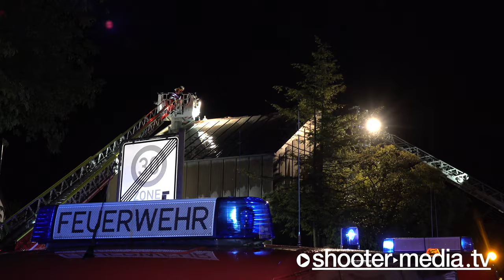🔥 Dachstuhlbrand - LÖSCHARBEITEN mit 2 DREHLEITERN 🚒 | 🔥 Blechdach muss geöffnet werden 🚒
FILDERSTADT - 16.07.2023 [4K]: Feuerwehr beim Löschen vom Feuer im Dachstuhl, Dach muss dabei aufgesägt werden.
INTERNATIONAL: Fire brigade extinguishing the fire in the roof truss, the roof has to be sawed open.

[ Filderstadt (ES): Dachstuhlbrand

In der Bonländer Hauptstraße ist am Sonntagmorgen, gegen 1.40 Uhr, der Dachstuhl eines Einfamilienhauses in Brand geraten. Bei Eintreffen der Feuerwehr und Polizei hatten die Bewohner das Gebäude bereits verlassen. Die Feuerwehr, die mit zehn Fahrzeugen und 43 Einsatzkräften vor Ort war, konnte den Brand, der mutmaßlich am Vorabend durch Fassadenarbeiten entstanden war, schnell ablöschen. Das Haus ist weiterhin bewohnbar. Nach ersten Schätzungen entstand Sachschaden in Höhe von etwa 30.000 Euro. Der Rettungsdienst war vorsorglich mit fünf Fahrzeugen und zehn Einsatzkräften ausgerückt, verletzt wurde niemand.

INTERNATIONAL:

Filderstadt (ES): Attic fire

On Sunday morning, around 1.40 a.m., the roof structure of a single-family house caught fire on Bonländer Hauptstrasse. When the fire department and police arrived, the residents had already evacuated the building. The fire brigade, which was on site with ten vehicles and 43 emergency services, was able to quickly extinguish the fire, which had presumably started the previous evening due to facade work. The house is still habitable. According to initial estimates, damage to property amounted to around 30,000 euros. As a precaution, the rescue service deployed five vehicles and ten emergency services, and nobody was injured.

© Shooter-Media-TV | Dokumentation - ​07/2023​ - ​Filderstadt​ - ​Sony​ ​HXR-NX80​ - 4K
+++ EURE UNTERSTÜTZUNG +++
​FILMDATUM​:
16.07.​2023

​EINGESETZTE KRÄFTE​:
Feuerwehr Filderstadt
Rettungsdienst Esslingen-Nürtingen
DRK Filderstadt
Polizei (PP) Reutlingen

​EINSATZZEIT:​
mehrere Stunden

​ÖRTLICHKEIT:​
Bonländer Hauptstraße in Bonlanden (Filderstadt) [LK: Esslingen]

​LINK-BOX:​